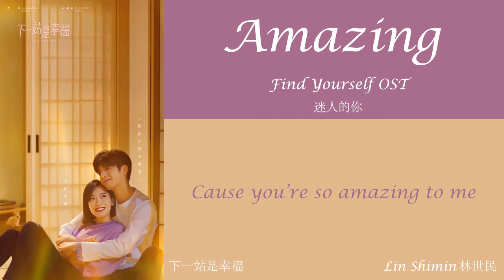Amazing [迷人的你]《Lin Shimin 林世民》- Find Yourself OST《下一站是幸福》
Find Yourself (Chinese: 下一站是幸福; pinyin: Xiàyízhàn Shì Xìngfú) is a 2020 Chinese television series starring Victoria Song, Song Weilong and Wang Yaoqing.  The series airs on Hunan TV and Netflix starting January 26, 2020.

He Fanxing (Victoria Song) - a director of administration at a design company - is relentlessly pursued by the company intern Yuan Song (Song Weilong). Despite him being much younger, she eventually agrees to enter into a relationship on the condition of a 3 month secrecy because she is highly concerned about how her parents and others may view their large age gap. Facing problems in their relationship, mature and dependable Ye Luming (Wang Yaoqing) - CEO of an advertising agency - appears in her life under the guise of a relationship mentor. Yet, Ye Luming has a secret agenda - to win He Fanxing over from Yuan Song.

Singer : Lin Shi Min 林世民
Lyrics  : Lin Shi Min 林世民

I feel like I am sinking
Cause you are special
Cause you are amazing
Before I fall down
Oh please hold my hand

Don’t go away from me
Please stay with me
Cause you’re so amazing to me

I feel so empty
My heart is frozen
And it will break soon
So how can I get you
Oh please tell me how

I may not be your star
But I will be standing for you here everyday

You’re so amazing to me